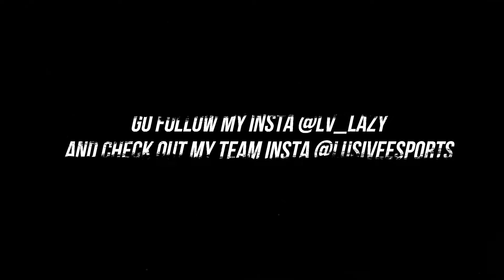Molly 💊 ( Fortnite Montage )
All these clips are from my first month switching to mouse and keyboard so dont judge.
Song: Playboi Carti - molly ( destxmido remix )